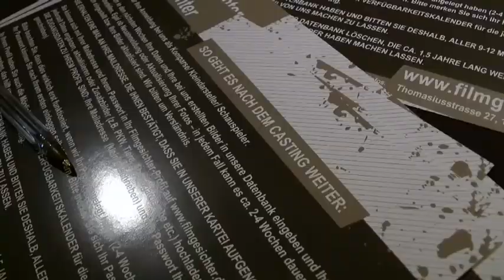Hoffen auf das große Glück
Für den Traum von einem Hauch Hollywood, lohnt sich scheinbar langes Anstehen. Beim Komparsen-Casting für eine große Hollywood-Produktion, hofften einige Teilnehmer auf den großen Durchbruch. Um welchen Film es sich handelt? Darüber wird wild spekukliert. - Entertainment pur! Her findest Du die neuesten Infos zu Deinen Stars!